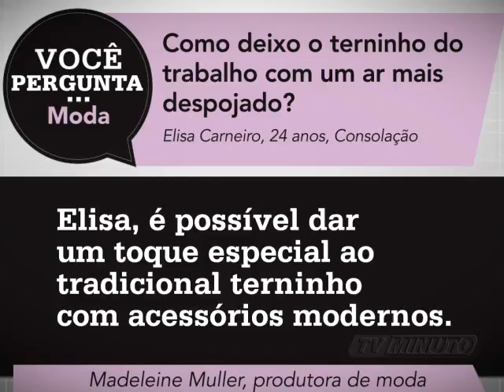MPER 69 21 10 mpeg4